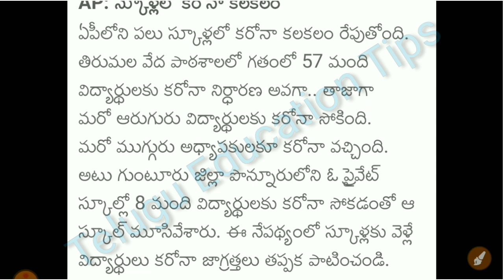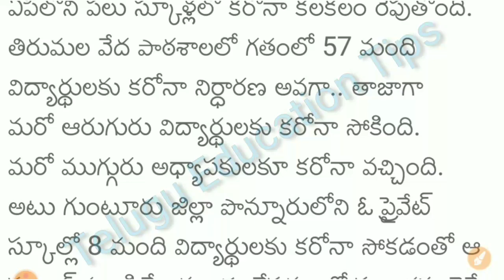ap schools lo coroనా 2021 | Lockdown updates in ap schools in telugu